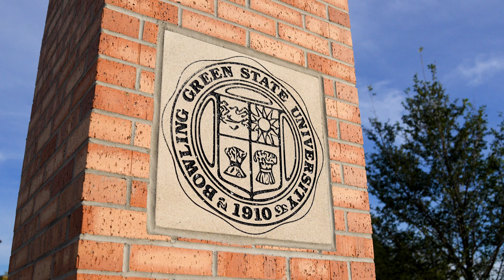BGSU Alumni Gateway - A welcoming space connecting campus and city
From campus buildings to student learning, a lot has changed at Bowling Green State University since its founding in 1910 as a state normal college. Now, more than 100 years later, a piece of University history is making a return – of sorts – and creating a welcoming space for students, faculty, staff and the community to enjoy.

During its 100th Homecoming anniversary celebration, BGSU dedicated the new Alumni Gateway at the corner of Thurstin Avenue and Court Street on the western edge of campus.

The gateway – which resembles the original campus gateway that once stood in the same spot – showcases the University's historic buildings with open walkways and sprawling green space. The Alumni Gateway also seamlessly connects BGSU to the many shops, restaurants and stores in the city of Bowling Green, ranked as one of America's best college towns.

"The Alumni Gateway belongs to each of us, serving as a symbol that all are welcome on our campus who believe in our shared mission to do good," BGSU President Rodney K. Rogers said. "It represents the thousands of BGSU alumni who have come before us, and the generations of future alumni who will walk this Gateway on their journey to create public good."